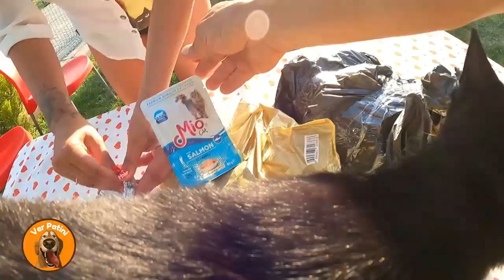Bahçede Hediye Paketi Partisi Yaptık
Hediye Paketleri gelmeye devam ediyor.. Kanalımızın sıkı takipçisi Havva hanımın hediye paketini tüylü çocuklarla birlikte açtık..
Kanalımıza vereceğiniz destek ile daha fazla sokak hayvanına ulaşabilecek, daha iyi donanımla daha kaliteli içerikler üretebileceğiz.. Lütfen aşağıdaki linke tıklayarak değerli desteklerinizi bizden esirgemeyin..